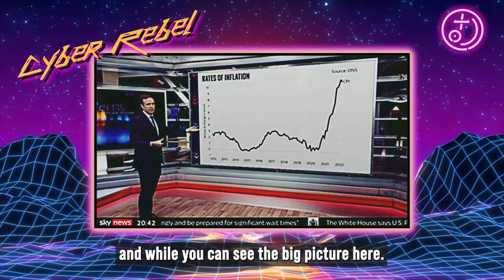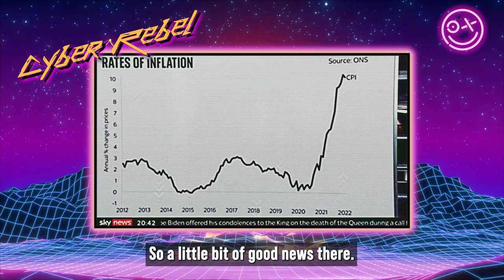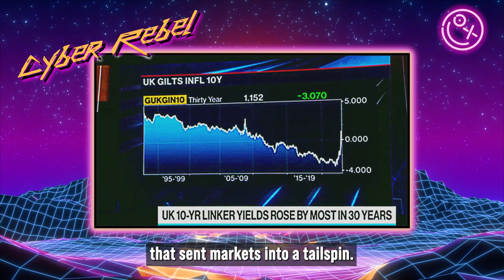THINGS ARE GETTING CRAZY - UK Economic Crisis October 2022